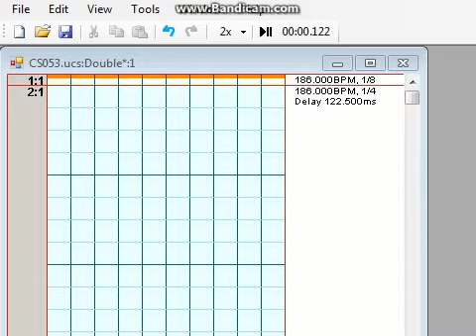[UCS] Monkey Fingers D16 By -TheXtra-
Siento que no soy bueno para los doubles dificiles :C
Por eso empezaré con algunos no tan perros...